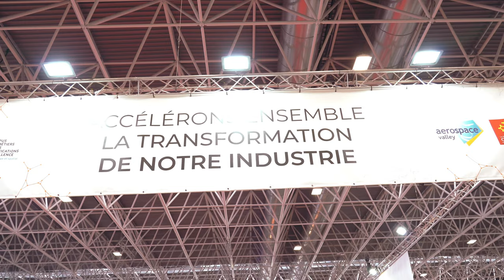La MFJA au SIANE 2021 - Retour en images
La Maison de la Formation Jacqueline Auriol et son Usine-École au salon SIANE 2021, les 19, 20 et 21 octobre à Toulouse. Retour en images sur 3 jours de démonstrations et d'échanges autour des technologies de l'industrie du futur !